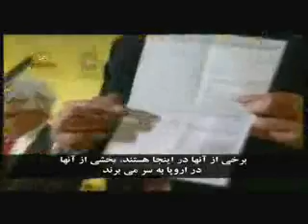سامرايي:جابجايي اشرفيان ربطي به حاكميت عراق ندارد2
آقاي  سامرايي  : خانم رجوي ودوستان عزيز براي من افتخاري است كه به عنوان يك وطن پرست عراقي ونماينده ائتلاف العراقيه كه بزرگترين ائتلاف مجلس عراق وبرنده آخرين انتخابات است امروز دربين شما حضورداشته باشم وحمايت وهمبستگي خود رااز برادران وخواهرانم در سازمان مجاهدين خلق در اينجا ودر اشرف اعلام كنم .ماآنان را دوستان عزيز وميهمانان گرانقدر خود در عراق ميدانيم.مانمايندگان عراق هستيم ونه مالكي وطرح جابجايي ساكنان اشرف هيچ ربطي به حاكميت عراق نداردواين طرح رژيم ايران براي نابود كردن اپوزيسيونش است .
كنفرانس بين المللي در پاريس با حضور رئيس جمهور برگزيده مقاومت .فراخوان به آمريكا, ملل متحد واتحاديه اروپا /حفاظت بين المللي براي ساكنان اشرف /حذف نام مجاهدين از ليست امريكا 20ژانويه 2012(30دي1390
سيماي آزادي3بهمن90